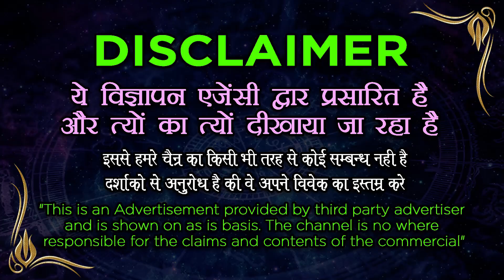Vashikaran Kaise Karen || 1 घंटे में तीव्र प्रभावशाली स्त्री वशीकरण टोटके